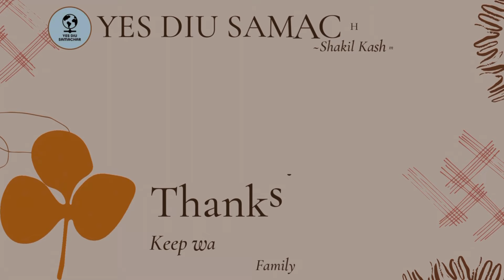દીવ - વણાકબારા માં ભાજપ ને જીતાડવા બેઠક મળી | Diu - Vanakbara ma BJP ne Jitadva Bethak mali.